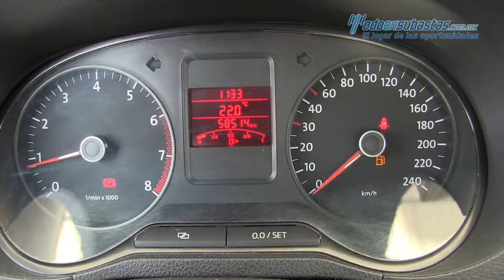Volkswagen Vento Active 2014 - 084172